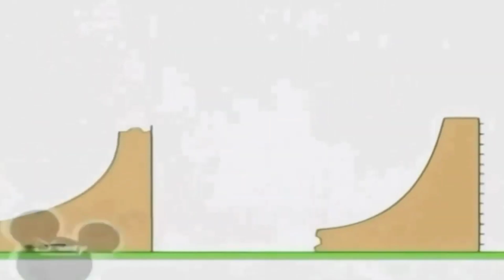30 вересня 2021 р.